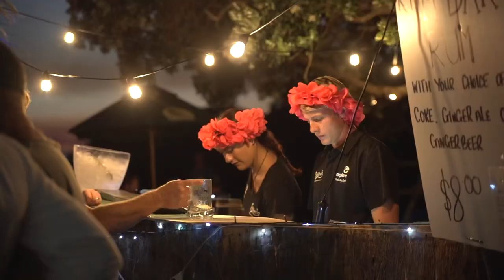2021 Bay of Islands Sailing Week – The Doyle Sails Video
Another epic year at Bay of Islands Sailing Week! Live Sail Die & Doyle Sails kept you covered with daily videos of the 40ft fleet, and now you get to see the wrap up video from the entire week! From the two days of classic drifty mornings with swimming before the later sea breeze, to a blustery final day, it had all the great elements of Bay Week. The sports boats, the 88s, the island cruisers, the family crews, the hard out racers and everyone else in between, is there a better keel boat regatta around?

Video: Georgia Schofield - Live Sail Die